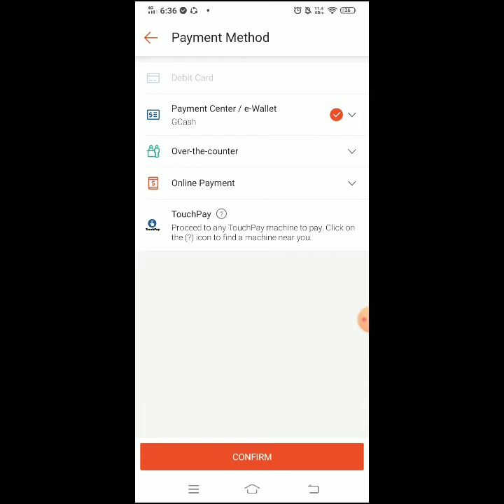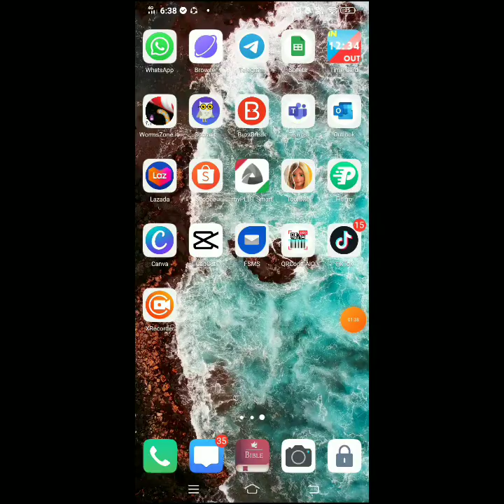SHOPEE 1 DEALS❗❗❗🛒🛒🛒Shopeepay❗❗❗TopUpGcash JollibeeShareTreats🍔🍟🌯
1 ice cream 🍦🍦🍦Jollibee Share Treats👨‍👩‍👦‍👦